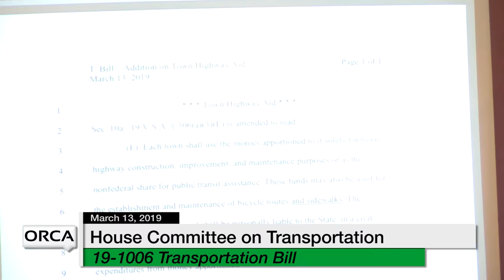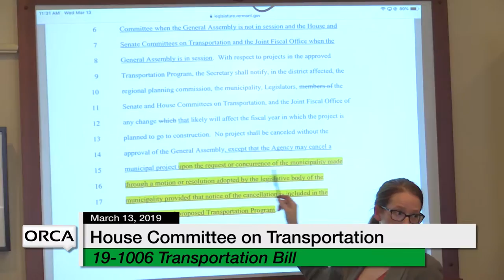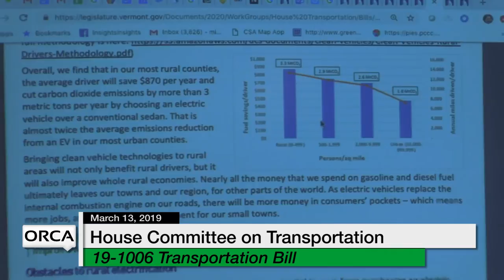Vermont State House - 19-1006 Transportation Bill 3/13/9